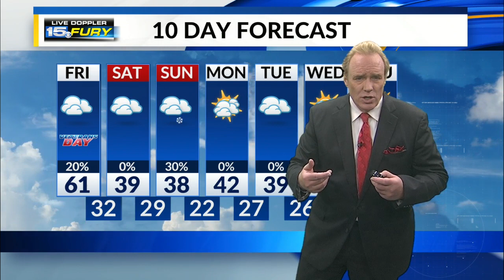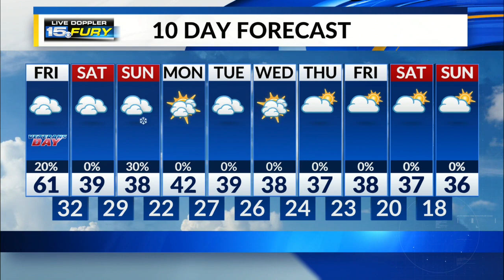Friday Morning Forecast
Cloudy and breezy by this afternoon